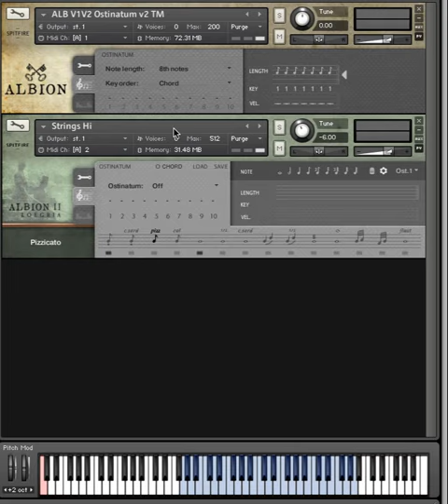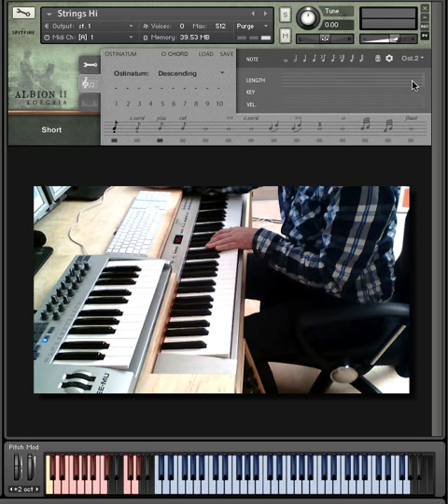Albion II - Ostinatum